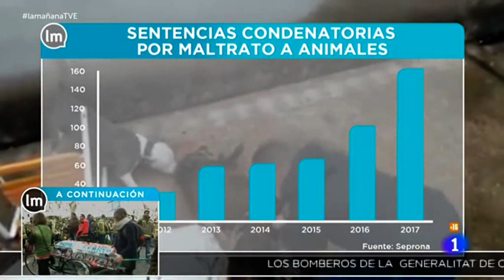📺 Silvia Barquero en La Mañana de TVE1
Encerrados, encadenados, enfermos... Cada día recibimos decenas de denuncias de casos de maltrato animal.

📺 ¡No te pierdas a Silvia Barquero (Presidenta de PACMA) hablando de maltrato animal en La mañana de TVE1!